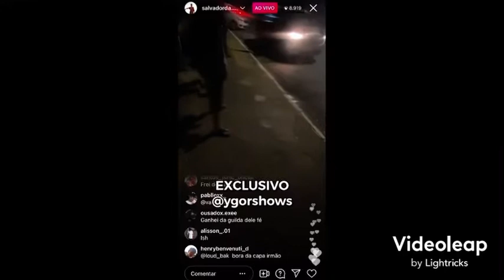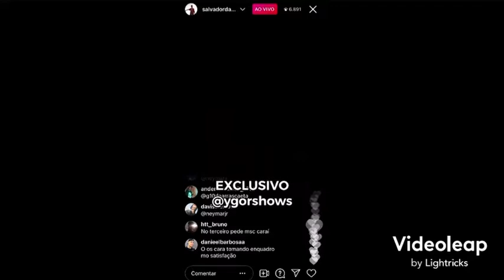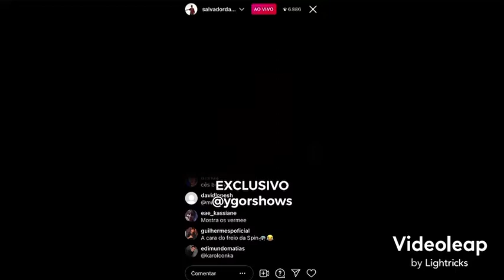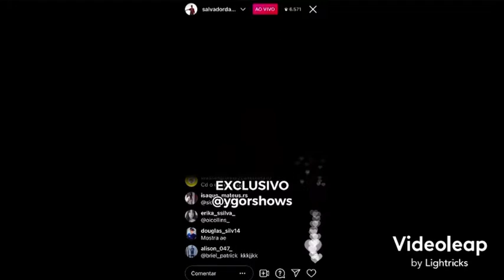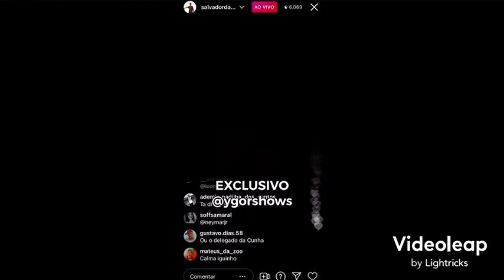SALVADOR DA RIMA LEVA 3 VEZES NO MESMO DIA ENQUADRO DA POLÍCIA